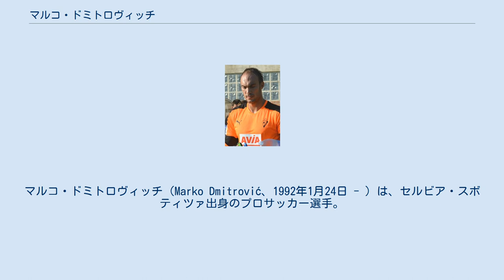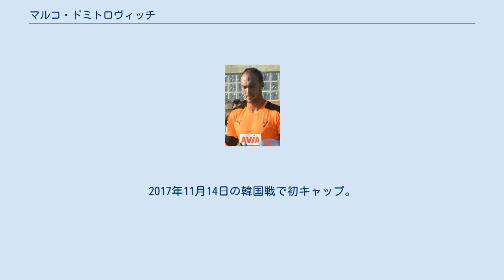マルコ・ドミトロヴィッチ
レッドスター・ベオグラードの選手
マルコ・ドミトロヴィッチ（Marko Dmitrović、1992年1月24日 - ）は、セルビア・スボティツァ出身のプロサッカー選手。
プリメーラ・ディビシオン・セビージャFC所属。
 レッドスター・ベオグラードの下部組織で育成されたが、トップチームでの出番は無かった。
2013年9月3日、出場機会を求めハンガリーのウーイペシュトFCに移籍。
 2015年1月6日、チャールトン・アスレティックFCに移籍、1年半契約を結んだ。
 2015年7月25日、セグンダ・ディビシオンのADアルコルコンにレンタル移籍。
2016年7月7日、アルコルコンに完全移籍。
 2017年6月23日、SDエイバルに移籍。
加入以降好セーブ連発でチームをリーガ残留に導き、2021年1月にはセビージャFCが、ドミトロヴィッチの獲得に迫っていると報じられた。
 2021年1月21日のアトレティコ・マドリード戦では、前半8分に武藤嘉紀が獲得したPKのチャンスを、ドミトロヴィッチが決め、ラ・リーガでは通算7人目となるGKによるゴールを記録。
しかし、試合の方はルイス・スアレスに2ゴールを決められ、1-2で敗れた。
 2021年7月4日、セビージャFCと4年契約を結んだことが発表された。
 2016年8月、2018 FIFAワールドカップ・ヨーロッパ予選のアイルランド戦でフル代表初招集。
2017年11月14日の韓国戦で初キャップ。
2018 FIFAワールドカップにも出場した。